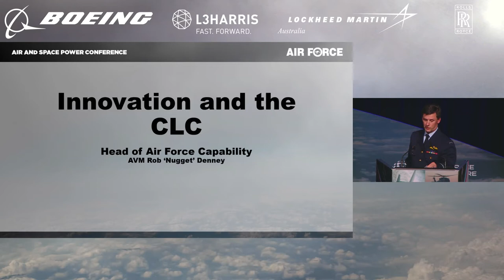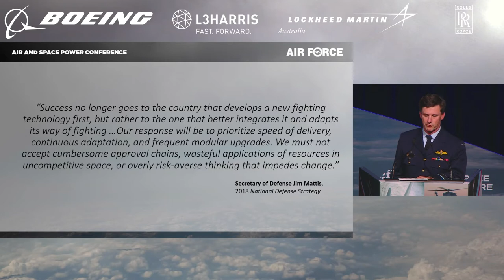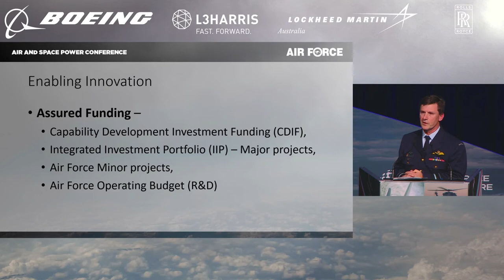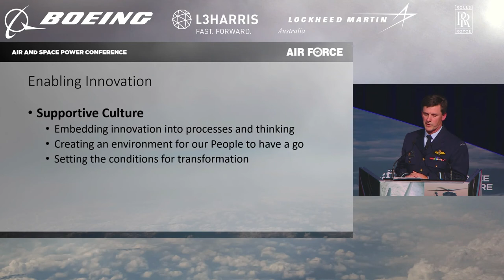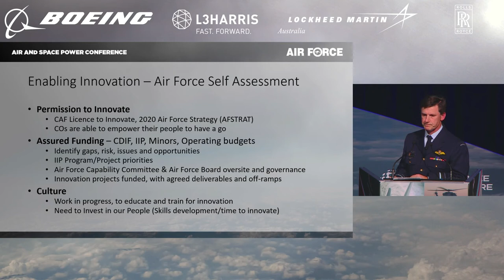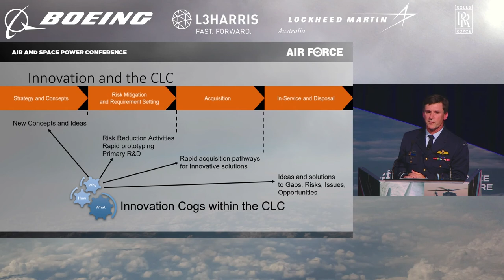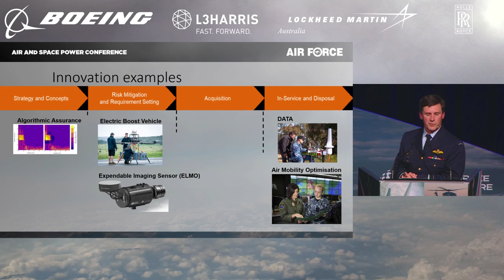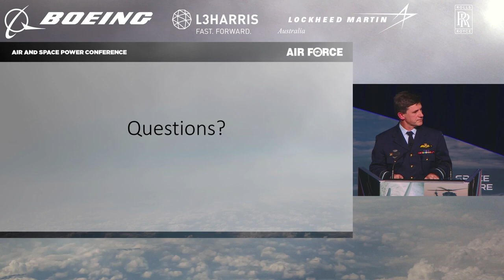Embedding Innovation and Agility into the Capability Life Cycle - AVM Robert Denney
AVM Denney provides his perspective on how innovation and agiltiy could be enhanced within the Defence Capability Life Cycle. Challenges and successes within current processes are explored, highlighting opportunities to enhance our ability to develop and field innovative solutions to known problems and emerging threats.